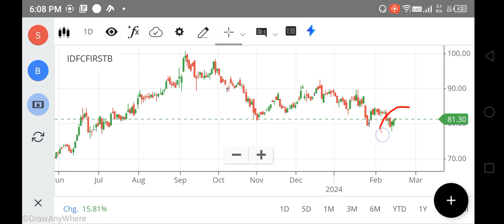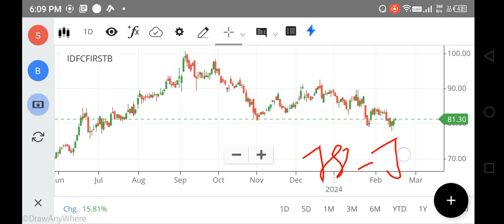IDFC FIRST BANK SHARE LATEST NEWS, IDFC FIRST BANK SHARE TARGET PRICE, IDFC FIRST BANK, SGX NIFTY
net stock
nifty 150
nifty infrastructure
singa nifty
sgx niftylive
idfc bank
pnb online banking
sbi corporate
indusforex
indusind forex
octafx mt4
octafx leverage
octafx deposit
octafx spread
my octafx
copytrade octafx
deriv forex
octafx broker
octafx copytrading
bybit exchange
bnbusdt
copytrade octafx
deriv forex
nse motilaloswal
sharekhan refer and earn
lme nickel
5paisa share price
octafx broker
bybit exchange
bnbusdt
copytrade octafx
deriv forex
nse motilaloswal
lme nickel
5paisa share price
octafx broker
cnbc rates
ishares s&p 500 information technology sector ucits etf
btal stock